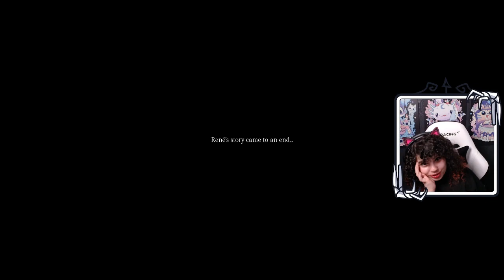Sarah plays Song of Horror | Blind Playthrough - Episode 16